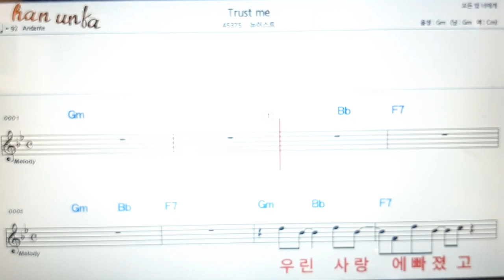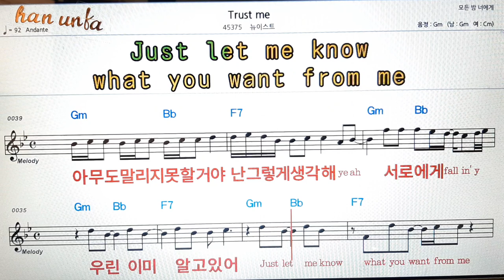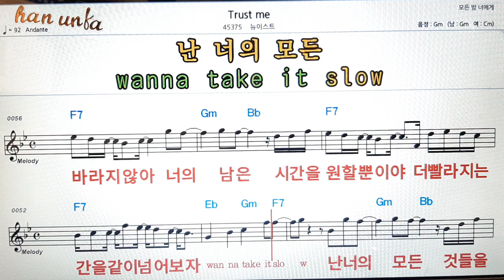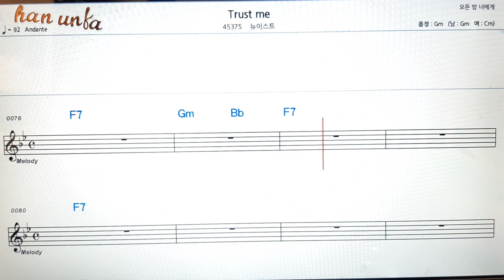Trust me/뉴이스트 👍노래 반주, 코드 악보,가라오케💋Karaoke*Sheet Music*Chord*MR